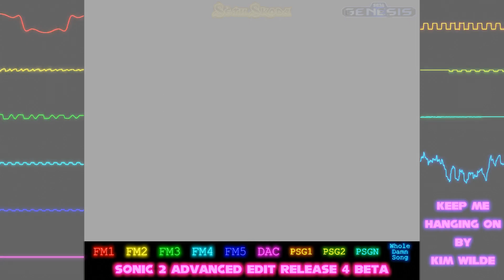Kim Wilde - Keep Me Hanging On (SEGA Genesis Version)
Wow, this song has a lot going on. It was difficult to work it down while also making it sound good. I did it, though, and now it's here, for your ears.

Intro by Zeitro.